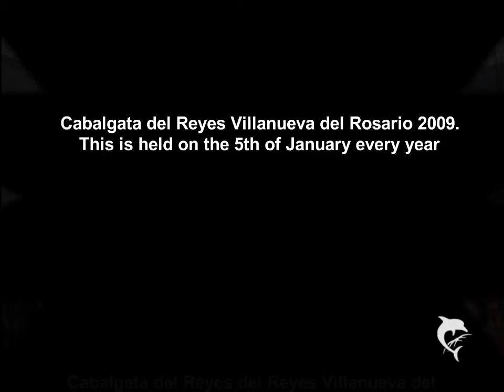Calabata del Reyes Villanueva del Rosario 2009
This celebration takes place every January 5th all over Spain when the 3 kings throw sweets from their floats to all the children.

Esta celebración tiene lugar cada 05 de enero en toda España, cuando los tres reyes tirar caramelos desde sus carrozas a todos los niños